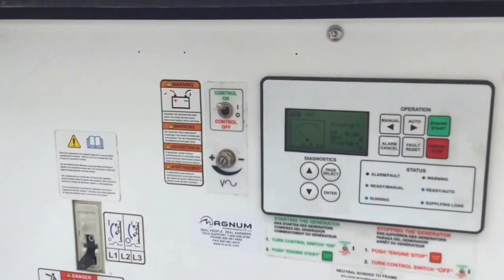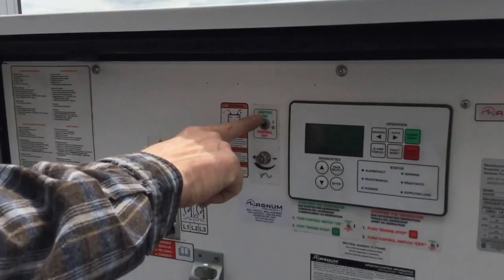47kw Magnum small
47Kw Magnum Prime Power Generator, John Deere engine, Magna Plus Alternator with voltage selector switch, 120/208, 277/480,120/240 single phase, 2 - 120 v duplex plugs, 125/250 v twistlock plug, 113 gallon fuel tank.